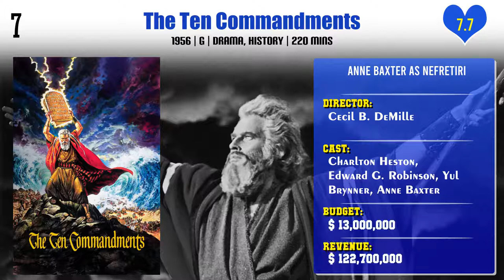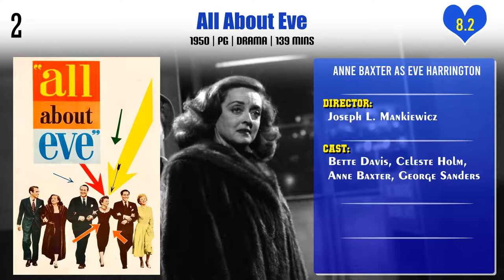Anne Baxter Top 10 Movies | Best 10 Movie of Anne Baxter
Top 10 Movies of Anne Baxter

Find the list of movies by Anne Baxter you can find more information, movie trailers, posters, reviews, youtube links in below link.

Pl. Comment down your favorite movie of Anne Baxter